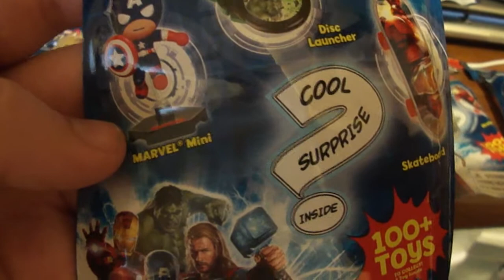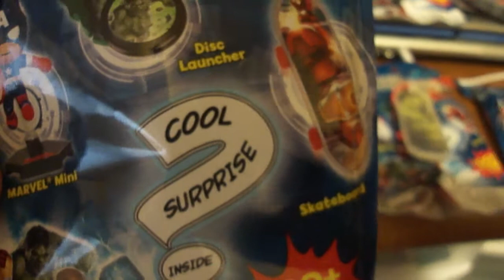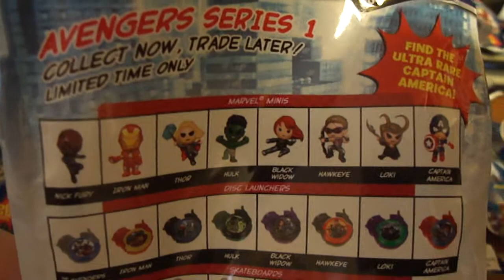Marvel Grab Zags Avengers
Today i went to my local walgreens and got 12 packages of these grab zags and this was all they had and i got no mini figures i was so bummed. but it was good in only one way that all 12 were different i got 6 of the disc shooters and 6 skateboards and only need 4 more of those combined and really want some of those mini figures and i any or may not got to a different store and try my luck there, but if any one wants to buy or trade for any of these let me know